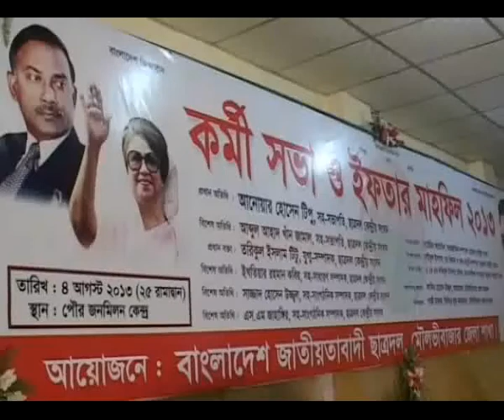Moulvibazar Chatrodal Ifter movie